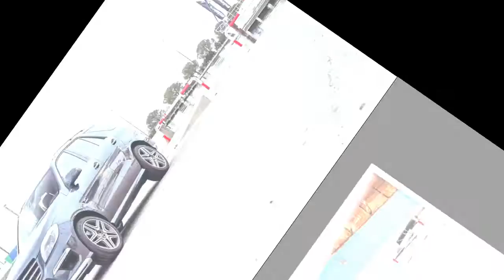A Road Trip to Slovenia With a Mercedes Benz ML63 AMG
A recent poll on GTspirit showed us that you, our readers, find Slovenia the least popular destination for a road trip. Discussing the results of this poll in our team we found out that we knew very little about this small European country and decided it was time for change! Together with photographer Philipp, Balkan-specialist Matthew and our Finnish bodyguard Hece we set off on a road trip to the unknown.

Our team assembled at Munich Airport, Germany. Here our wheels for the road trip were also waiting for us: a 2014 Mercedes-Benz ML 63 AMG. The ML 63 AMG offers plenty of space for four adults with luggage and should have enough on-road and off-road capabilities to handle everything Slovenia throws at us, we hope!